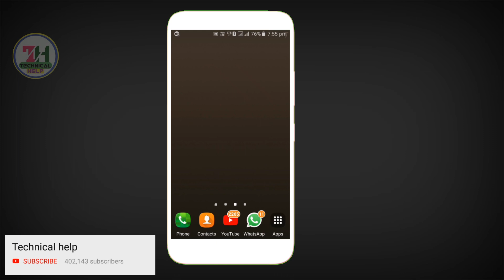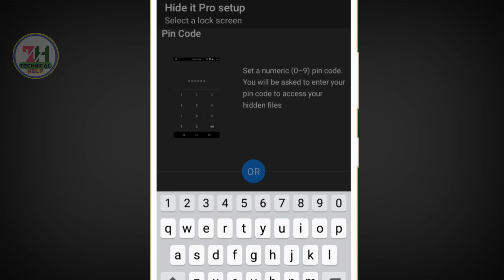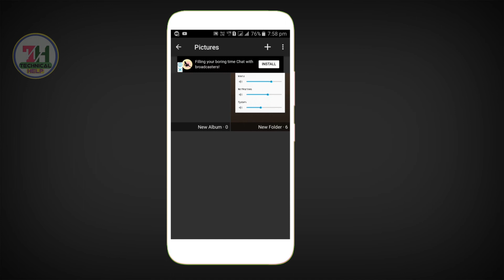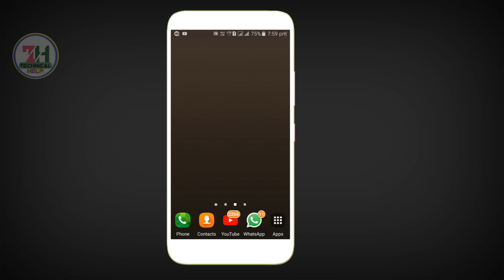Top Amazing Setting Volume Line | New Amazing Android Trick Volume